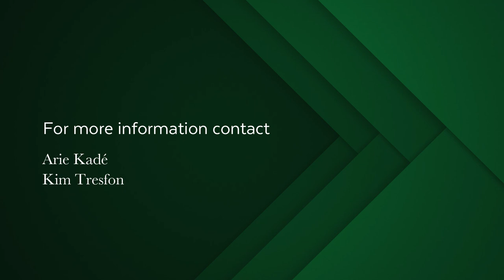5 bedroom house for sale in Constantia (Cape Town) | Pam Goldinig Properties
Sophistication and pure class Is the way we would describe this magnificent home. Decorated by the incredibly talented and world-renowned John Jacobs - every room delights! Quality and impeccable style throughout this 5 bedroom home with custom made furniture and designer lighting.

The Gracious entertainment areas flow effortlessly from the inside living areas through concertina stack back doors to the outside covered verandah, braai area, bar and private garden and pool.

Downstairs:
A spacious study with separate entrance
Guest suite with sitting area and en-suite bathroom
Guest loo
Open plan lounge dining room and modern kitchen with pass through windows to the braai area. Adjoining scullery with direct access to the garages and separate tv room.
Bespoke wine seller

Upstairs accommodation includes
A study/ work space
Sauna with relax lounge
4 spacious bedrooms with sitting areas and en suite bathrooms
The gracious main bedroom has a walk in dressing room and large en- suite leading out to a private balcony

Additional Features include:
Outside staff loo
Storeroom
Staff room with en-suite and kitchenette
Staff kitchen and sitting area
Laundry
Balcony upstairs running the full length of the home